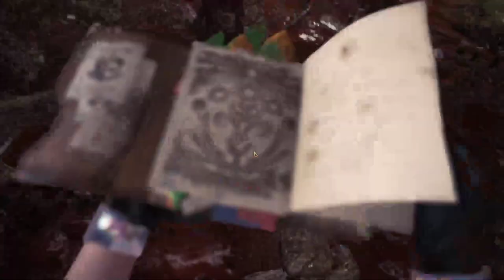【繁星】週三阿咪狗 雪地版狼人殺 Project Winter 2020 2 12【7】